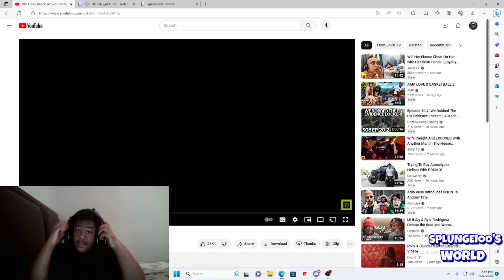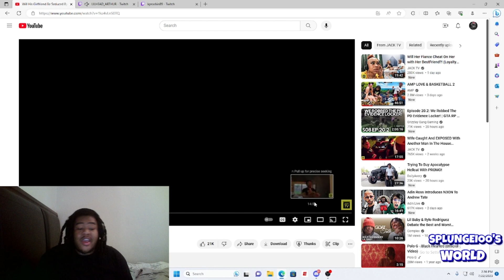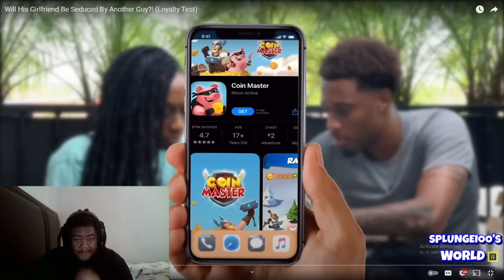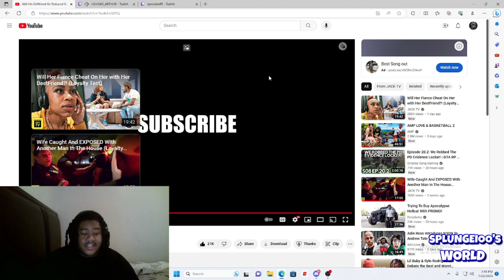Will His Girlfriend Be Seduced By Another Guy ! Loyalty Test !!!! REACTION